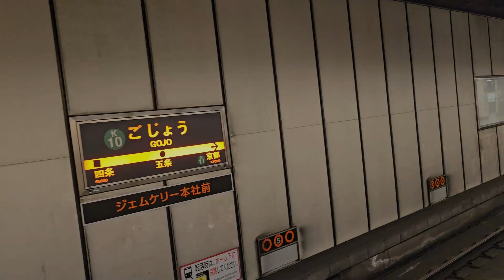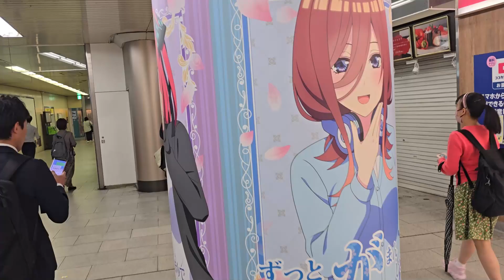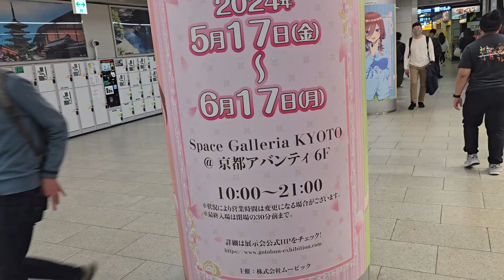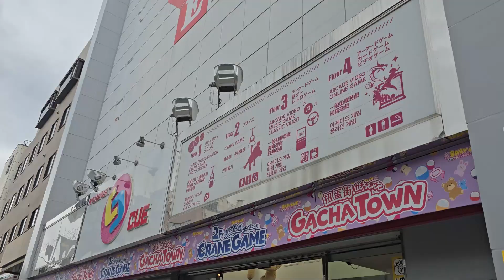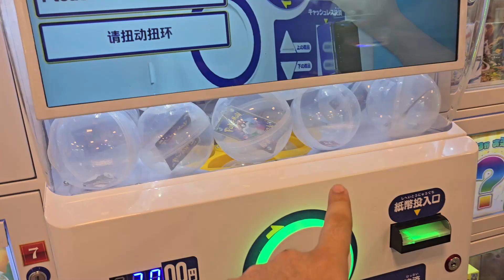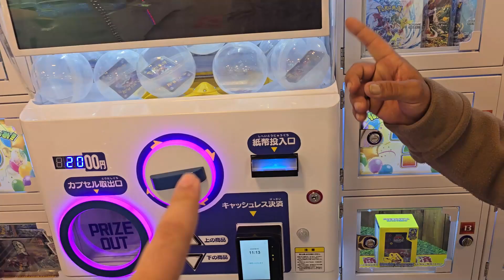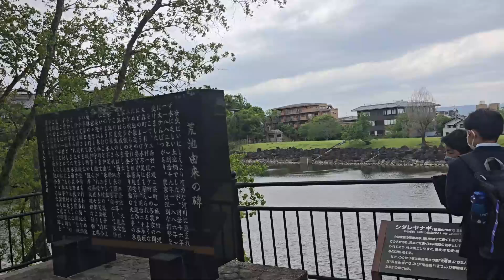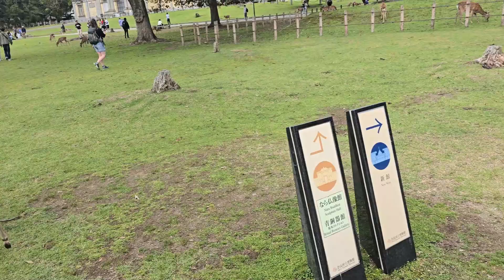🏮VOYAGE AU JAPON🍙 {MAI 2024} NARA ET SES DAIMS EN LIBERTÉ🦌{14ÈME PARTIE}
Aujourd'hui, on continue les vidéos sur cette incroyable aventure d'une vie au Japon, en plein Nara 💜

Nous allons passer toute notre matinée dans la ville de Nara au sud de Kyoto et y faire un tour pour y voir différents lieux mais encore et surtout le fameux parc de Nara et ses daims en liberté...! 🦌

Bon visionnage !
Harmit